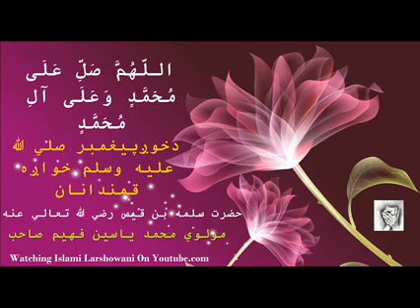salima bin qays, Maulana Mohammad Yasin Fahim, Pashto Islami Bayan